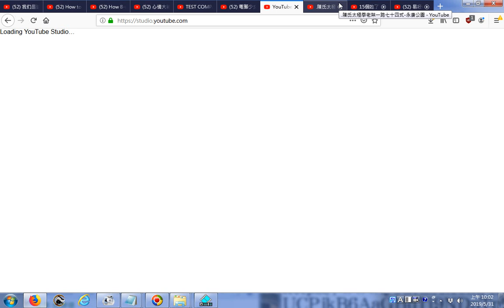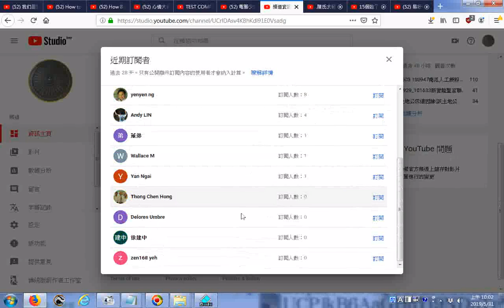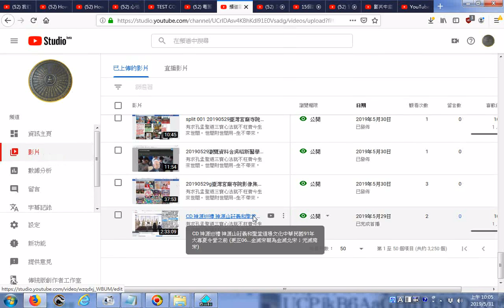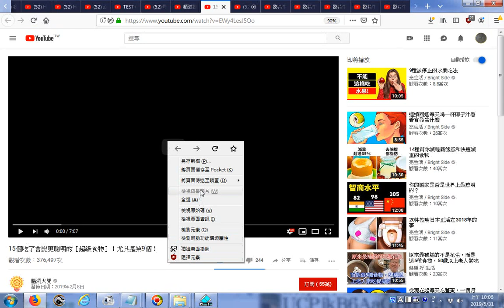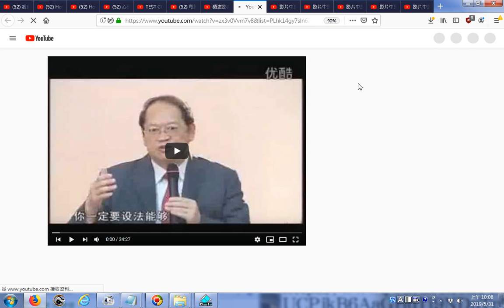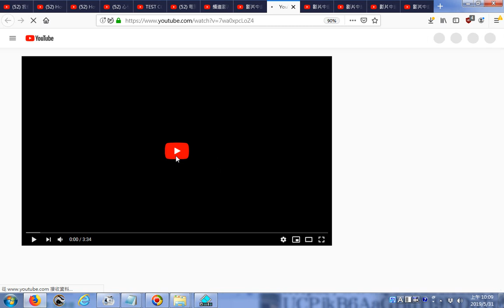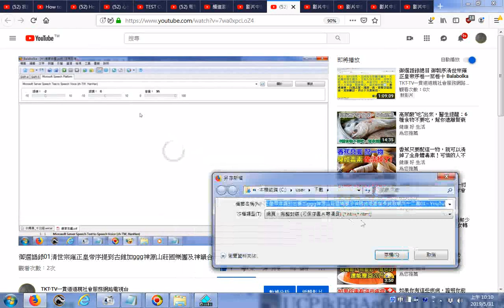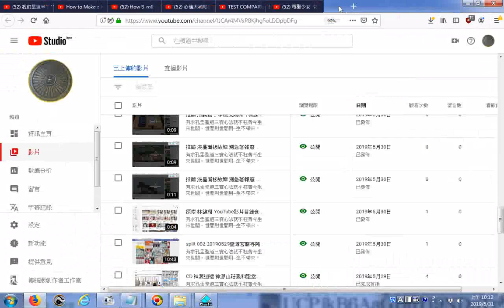20190531道親社會服務網路電視台經營操作實況看影片目錄含 人生得運福慧皆佳時期之照片，願莊嚴能供養